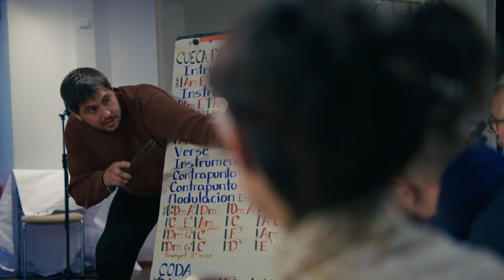Ethno Germany - Cueca de la Ausencia (Chile)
Cueca de la Ausencia is a Cueca from Chile composed by Inti Illimani and was shared in Ethno Studio 2023 by David Torrejón.
He says: This song resonated during times of collective remembrance or societal change, evoking nostalgia and melancholy for those feeling disconnected from their past or mourning changes to their homeland. It highlights the deep connection between identity and place, and how change can result in a sense of loss. This song is not one of the most famous compositions of the Chilean folk music, however it was composed by a important folk band of Chile that has great compositions where they talk about sensitive moments of the Chilean society during the dictatorship of the 70's - Inti Illimani.

Lyrics:
"Un país llevo perdido
Cuando duermo
Se me aparece
En mis sueños
Como enemigo
Como si en mi
Pecho golpeara
Un mar que boté al olvido
Y a los ojos se me asomara
La vida que ya viví."

Translation:
"A country I carry lost
When I sleep
It appears to me
In my dreams
As an enemy
As if in my
Chest beating
A sea that I threw into oblivion
And in my eyes I see
The life I've already lived."